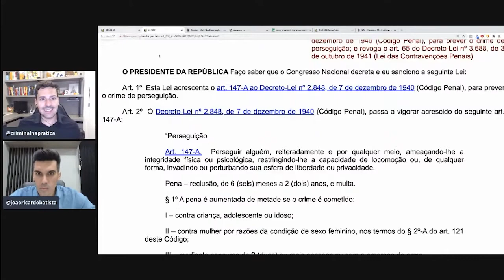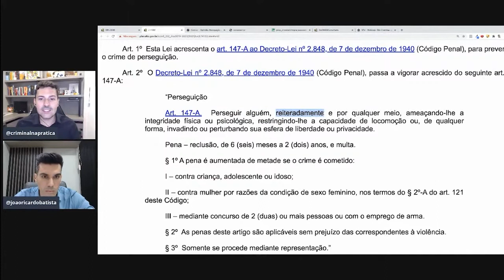Dica para interpretar a primeira parte do art 147-A do Código Penal: